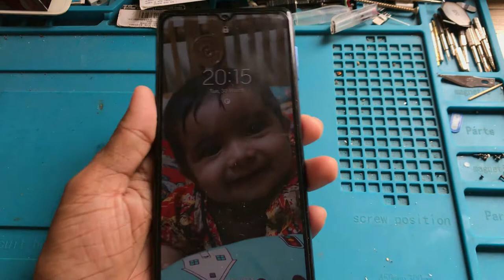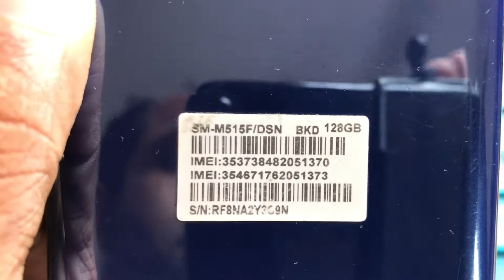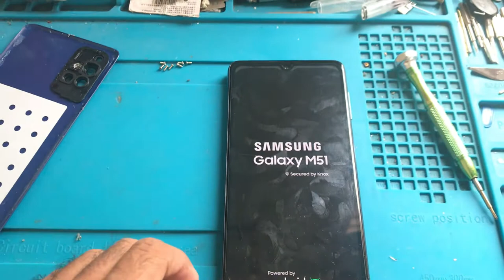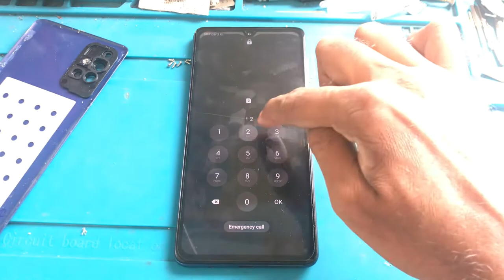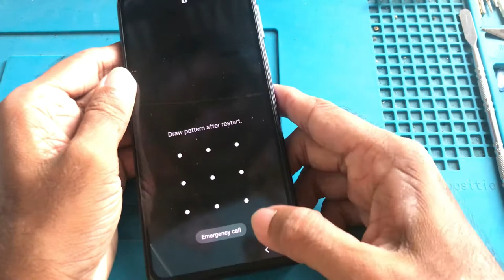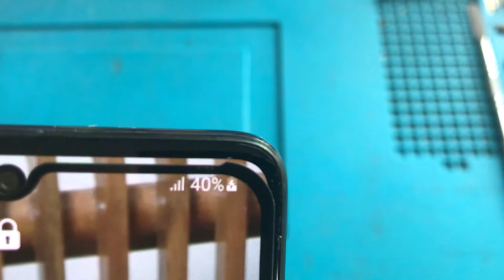Samsung M51 charging problem solved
Samsung m51 charging problem,
m51 charging problem,
M51 charging problem solved,
M51 charging problem solution,
Samsung M51 no charging,
Samsung M51 no charging problem,
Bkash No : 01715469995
My Brac Bank A/C No : 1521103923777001
Channel owner :